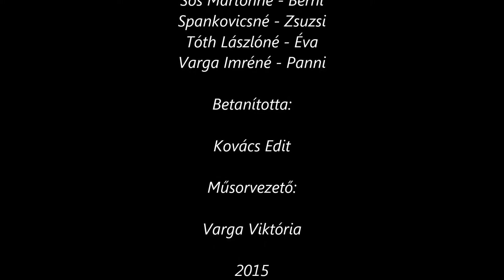Sárközi karikázó - Í.N.K.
Csornai Írisz Népdalkör előadásában a "Sárközi karikázó" (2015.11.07)